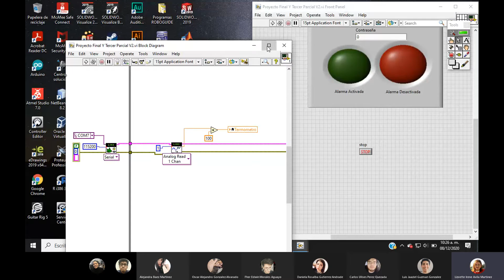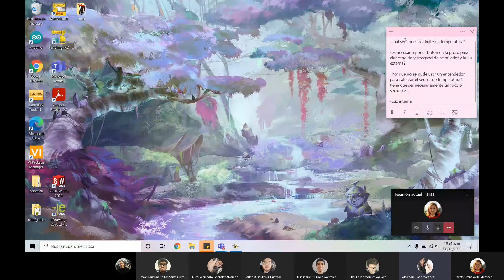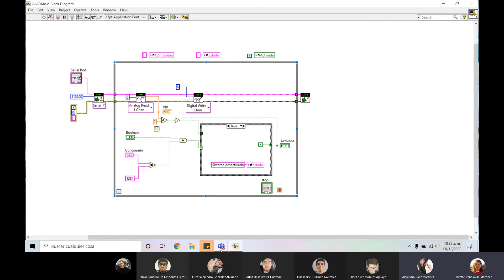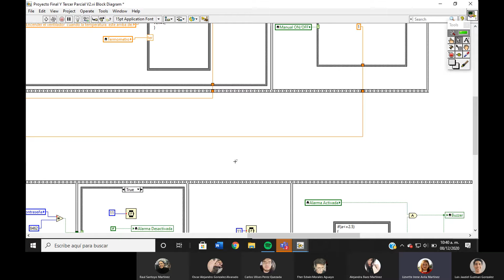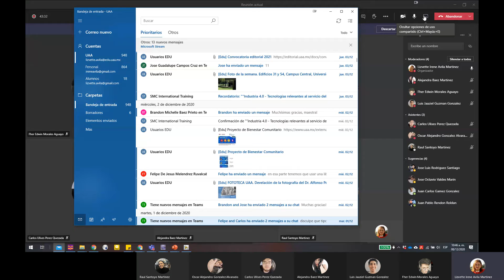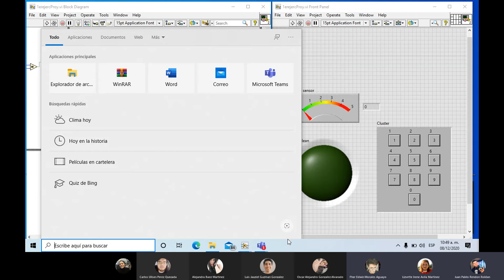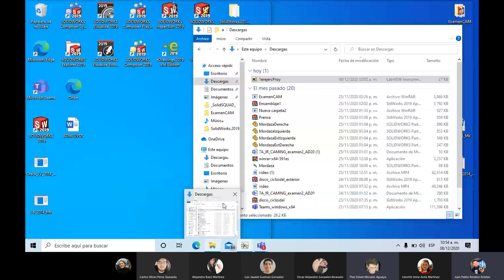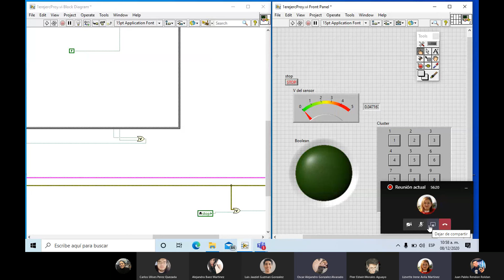Instrumentación Industrial | 31. LabVIEW - Asesorías casa inteligente P2 (08 de Diciembre del 2020)